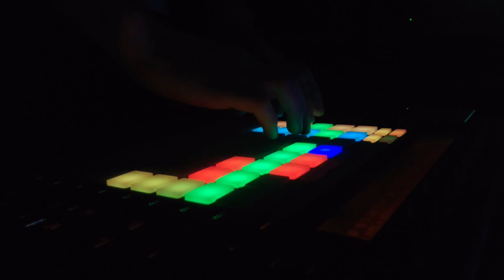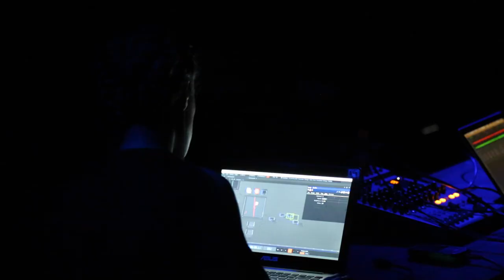Concierto Interzone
Esto fue un poco de lo que sucedió durante Interzone, el concierto donde Viral Inc. festejó su séptimo aniversario con presentaciones de Mabe Fratti, HOZ, H.I.S, Carlos Chinchillas, JoseCaos, Evil Tapes y otros. Agradecemos a los siguientes sellos participantes: Nucleoroto, NSMBL, Electrofilia, KNFRT, Noland, +vil.